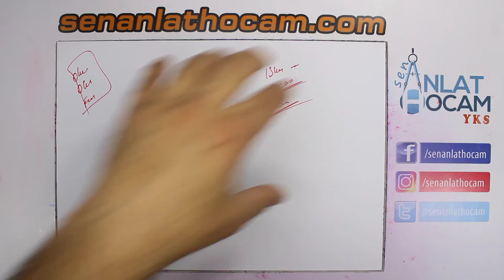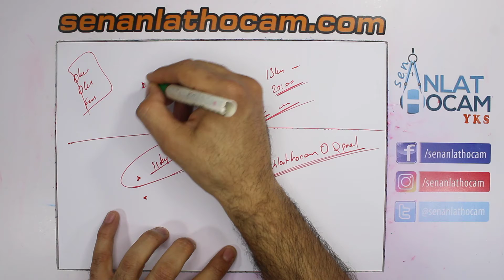DİKATTTTTT!!! ÜCRETSİZ BİYOLOJİ DERSİNE GİRMEK İÇİN SON FIRSATLAR !!GEÇEN SENE 4 KİŞİYE FULLETTİK!!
Kampımıza katılmak isterseniz instagramdan yazabilirsiniz.

DİKATTTTTT!!! ÜCRETSİZ BİYOLOJİ DERSİNE GİRMEK İÇİN SON FIRSATLAR !! GEÇEN SENE 4 KİŞİYE FULLETTİK!! KAMPIMI